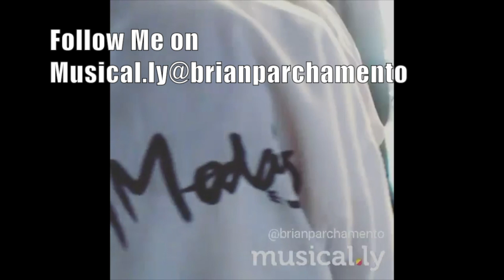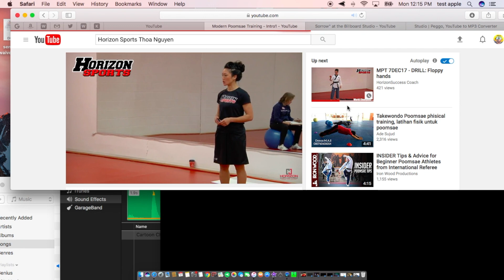TKDALLSTARZ || MasterJaneDillon || MasterThoaNguyen || OneStar_TKDGiRL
UrbanDanceCrew: Quick Crew Choreography
Song By D'Angelo "Found mMy Smile"

Everything and Anything Taekwondo.
Celebrating the Passion for the Art of Taekwondo
Share Taekwondo Passion with Everyone